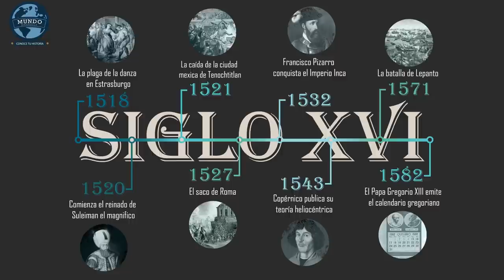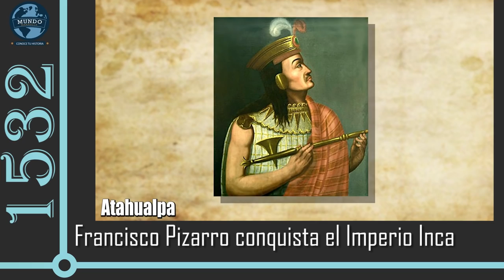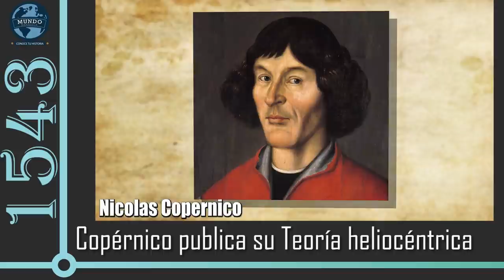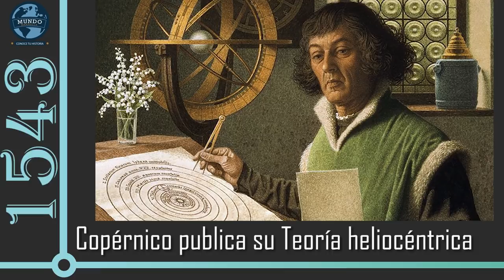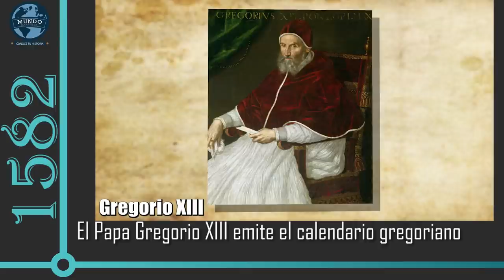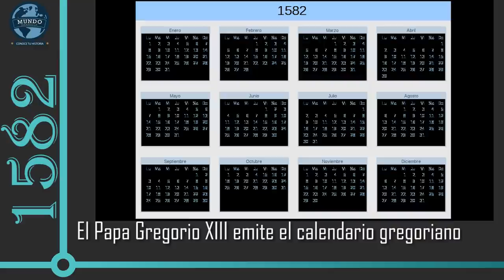¿QUE PASÓ en el SIGLO 16? Hechos históricos.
El siglo XVI fue una época de cambios sin precedentes que vio el comienzo de la era moderna de la ciencia, la gran exploración, la agitación religiosa y política y la literatura extraordinaria. Durante el siglo XVI, también se hicieron avances en las teorías de las matemáticas, la cosmografía, la geografía y la historia natural. En este siglo se destacaron las invenciones relacionadas con los campos de la ingeniería, la minería, la navegación y las artes militares.

El siglo XVI comienza con el año juliano 1501 y termina con el año juliano o gregoriano 1600 (según el cómputo utilizado; el calendario gregoriano introdujo un lapso de 10 días en octubre de 1582